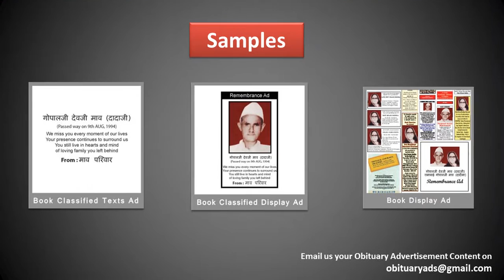Book Obituary Ad/ Death Announcement/ Sad Demise Ad in Mangalore's Leading Newspaper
Obituary ads

Obituary ad
Obituary ads
Obituary advertisement
Obituary advertisements
Obituary advertising

ad rates For Obituary classified ads in Mangalore

With Regards
Obituary Ads Expert Team
15 Years in Service, 1500+ Client Served